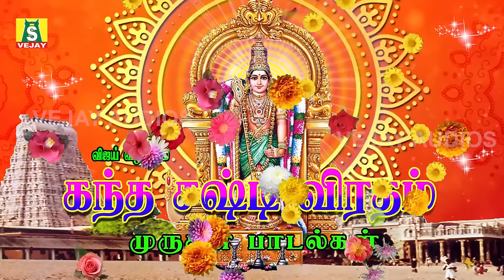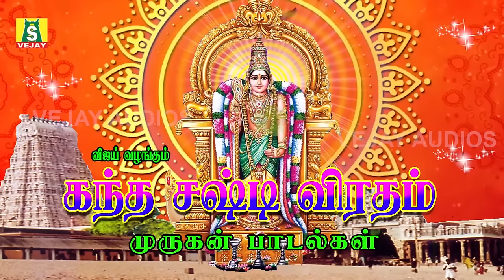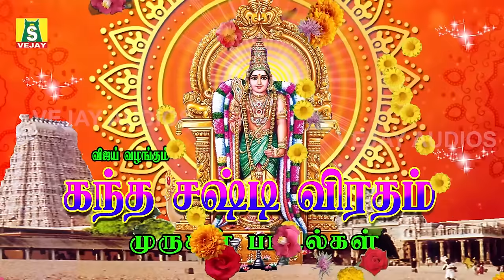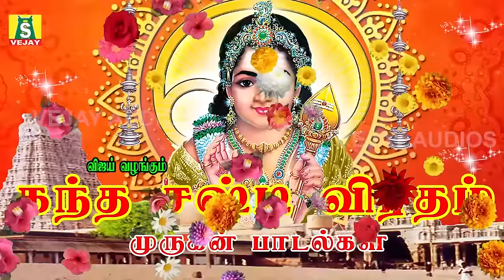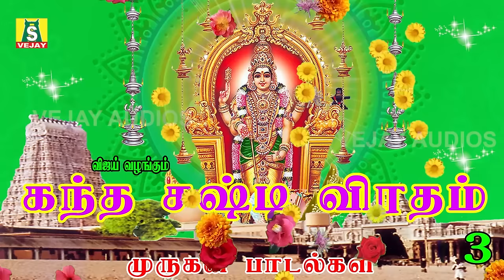செவ்வாய்க்கிழமை நினைத்த காரியம் நடக்க கேளுங்கள் சக்திவாய்ந்த முருகன் பாடல்கள்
SUNG BY : VEERAMANIDASAN
PRODUCED BY : G.JAGADEESAN